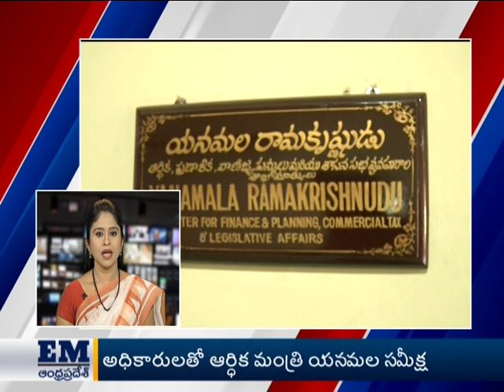AP Express Minute 10am - 25-09-2015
AP Express Minute 10am